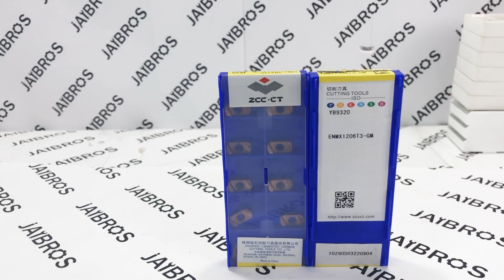ZCCCT - ENMX1206T3 GM Carbide Insert -Jaibros (CNC Machine Tools)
THIS IS EQUAL TO LNMU0303
HIGH-FEED MILLING INSERTS WITH 4 CUTTING EDGES

Carbide inserts for Steel and Stainless Steel machining with or without coolant, are used in any suitable cutter for LNMU and this is used in milling machines mainly. Suitable cutter any cutter which suits the LNMU0303 insert.